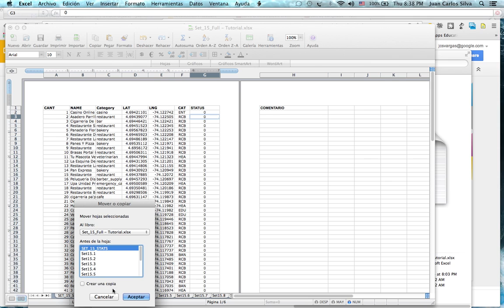SubSet Creation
Video Tutorial for Recollection